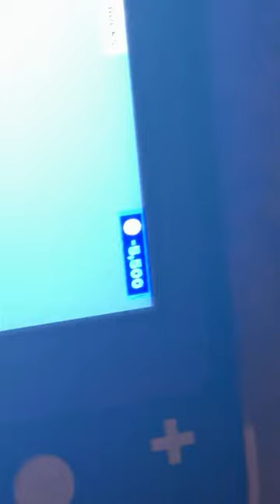August 16, 2023